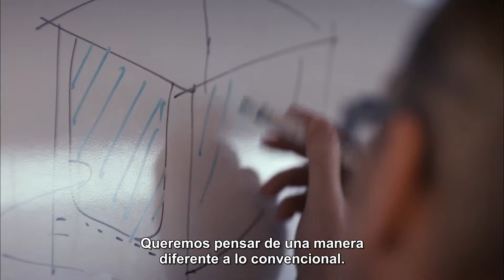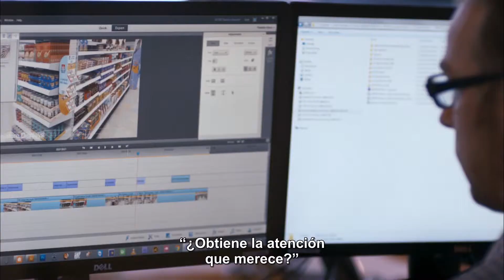Smurfit Kappa (ES-LA) - Convocamos a los cerebros más brilliantes de otras disciplinas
La unión de ingenieros aeronáuticos con expertos en videojuegos ha contribuido a un impulso continuado de la innovación. Los clientes pueden ahora visualizar y experimentar con sus productos en un entorno comercial virtual antes de la producción, ahorrando así tiempo y dinero.